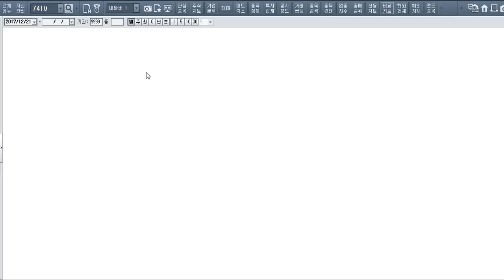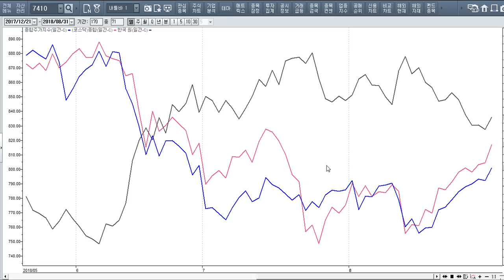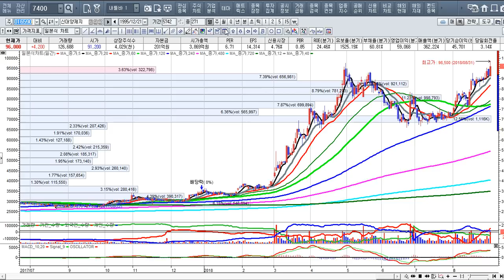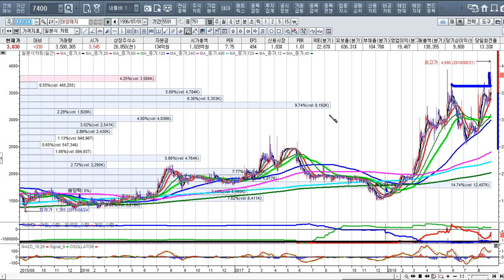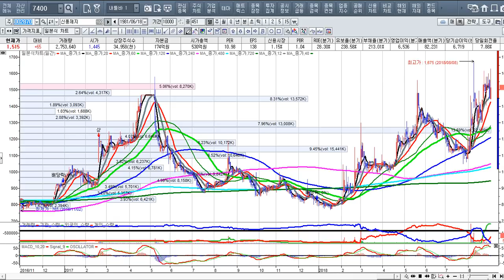[주식투자]주도주로 가는 종목에 집중하라